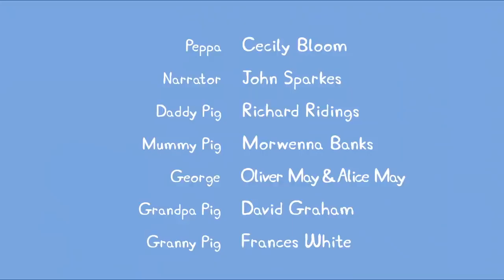Peppa Pig Official Channel George Pig's New Dinosaur from Daddy Pig